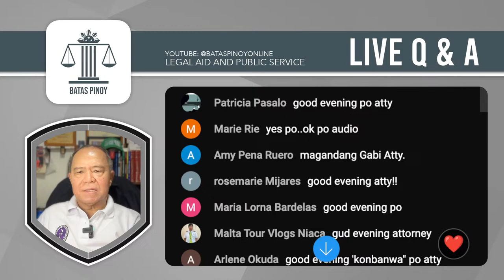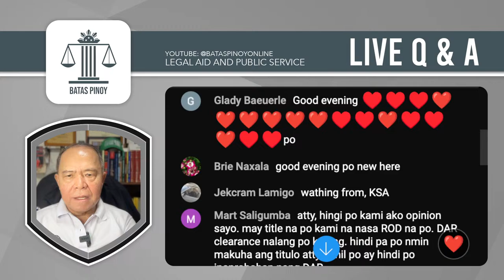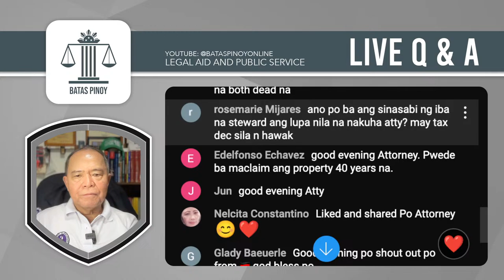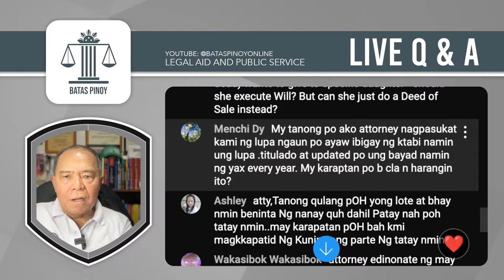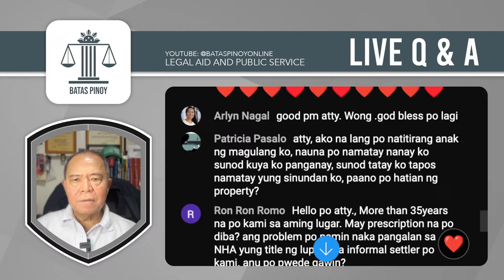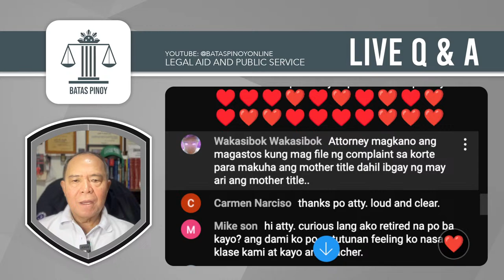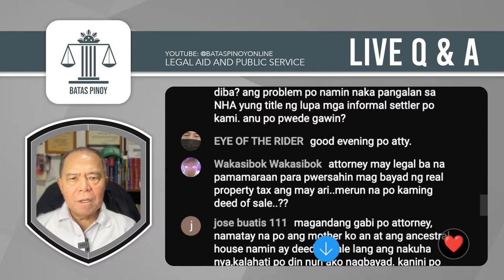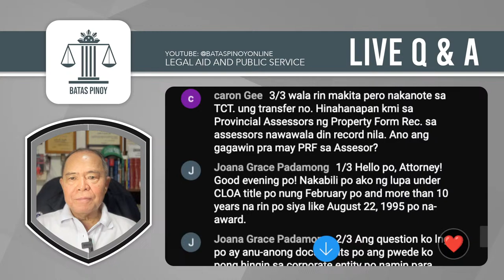LIVE Q&A PLUS: Karapatan ng kapatid na isangla ang mana kahit walang pirma ang ibang kapatid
Right of co-heir-owner to alienate and encumber the co-ownership